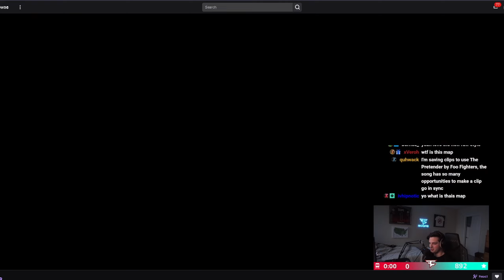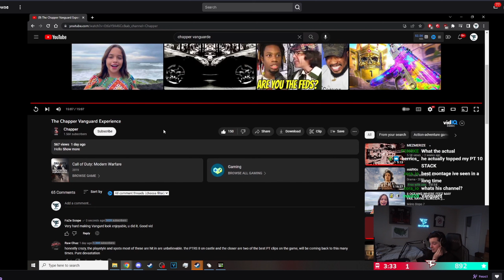FaZe Scope Reacts To The Chapper Vanguard Experience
These Are Uploaded only for entertanment PURPOSES!
once again sorry for missing the first 40 ish seconds